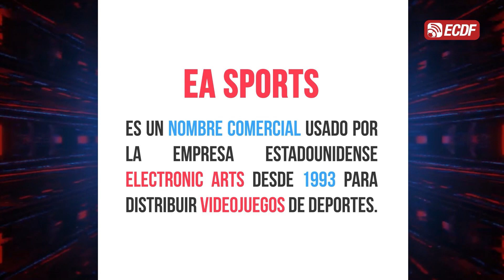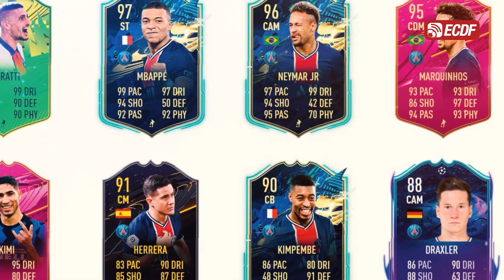¡SALIÓ LA SÚPER CARTA DE MESSI EN FIFA 2021!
EA Sports lanzó una impresionante carta de la 'Pulga' en FIFA 21.